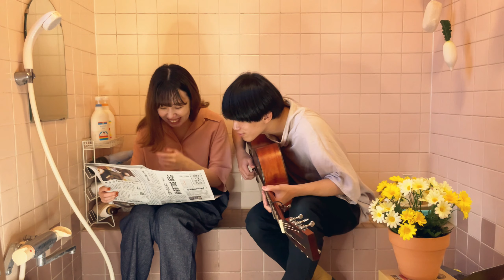One more time, One more chance／山崎まさよし - 〜お風呂場はまほろば86〜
休日に聴かれたい脱力系アコースティックユニット、ウオウサオウです。
毎週木・日曜日の20時にカバー動画アップしてます。

1stEP『てんやわんや』より
Voこなつの世界観たっぷりの歌にGtイケダがギターのみでアレンジをした曲になっております。